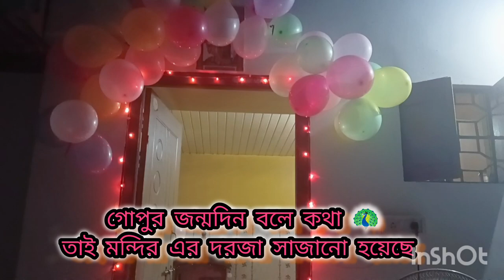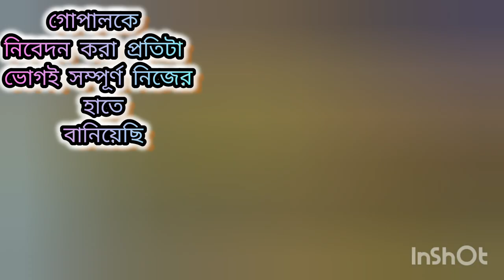আমার গোপাল সোনার জন্মাষ্টমী উৎসব 🦚🪷Bengali_vlog